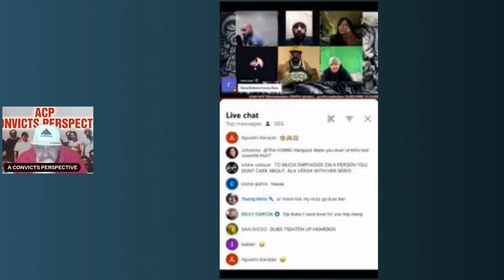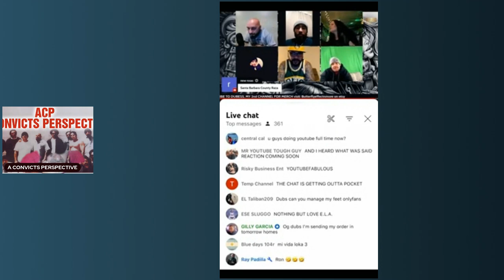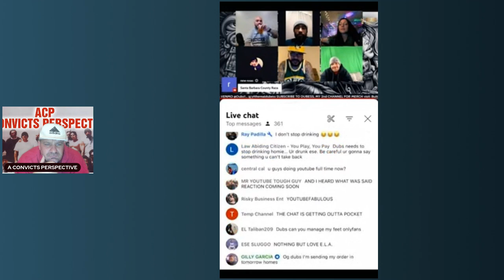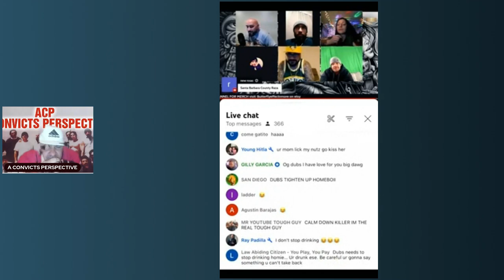RESPONSE TO DUBS LIVE!!! INCLUDES SHORT CLIP OF HIS COMMENTS!!!! WATCH TILL END!!!